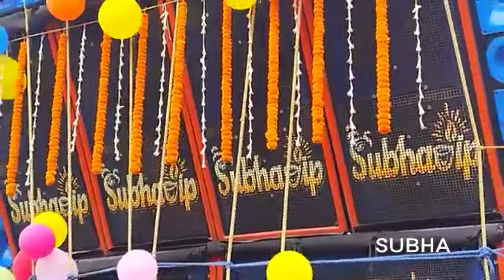Subhadip music present 🥱🎁